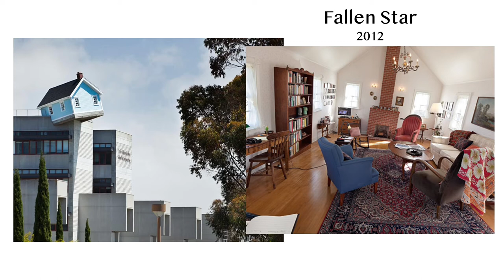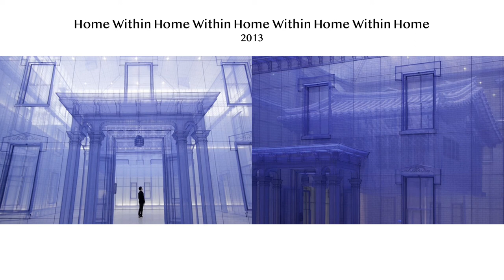Do Ho Suh PowerPoint by Amelia Whiting